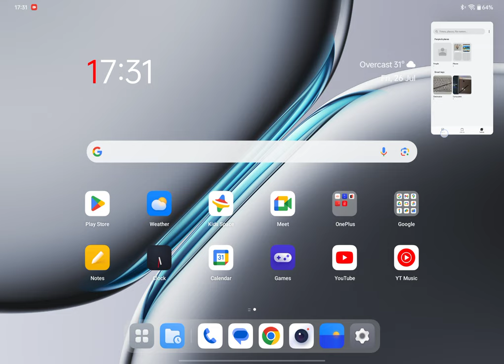FOLATING WINDOW DEMO